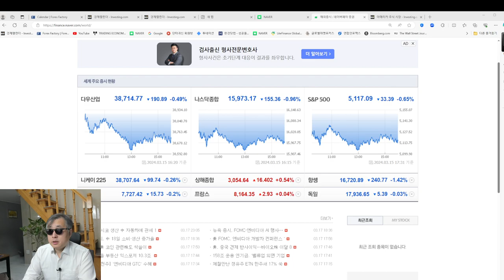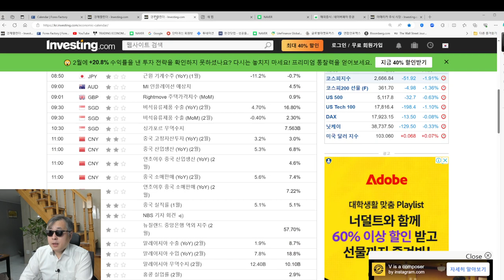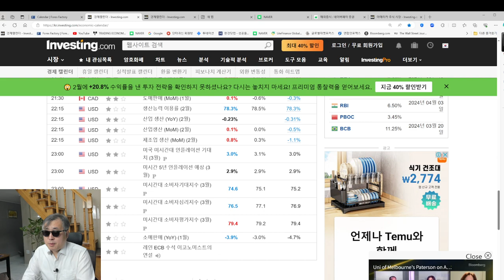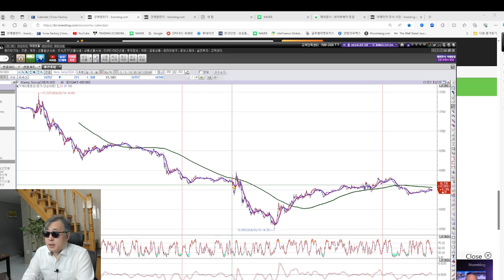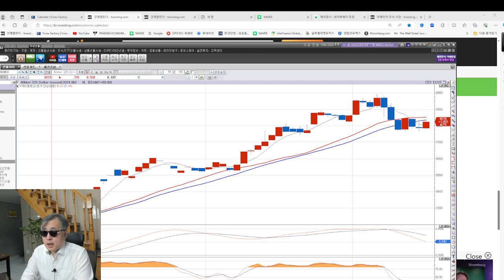3월18일(월) 지수선물 시장상황과 전망 - 나스닥, S&P, 다우, 니케이, 항셍